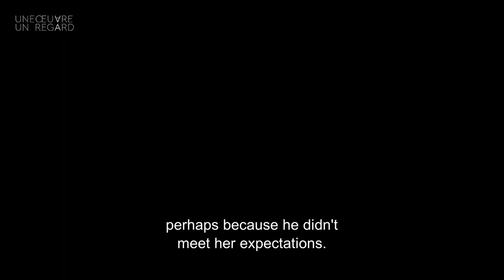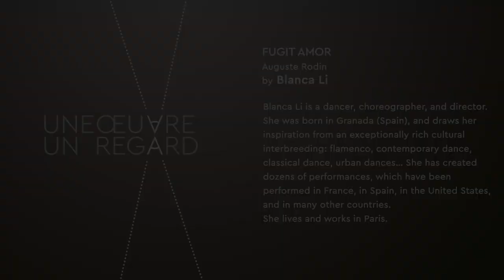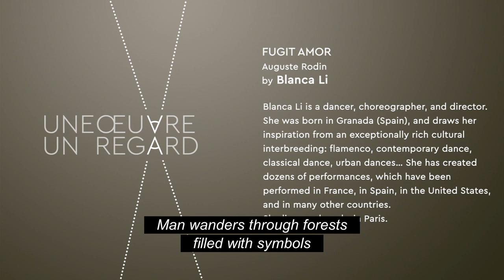Blanca Li - "Fugit Amor" by Auguste Rodin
Blanca Li is a dancer, choreographer, and director. She was born in Granada (Spain), and draws her inspiration from an exceptionally rich cultural interbreeding: flamenco, contemporary dance, classical dance, urban dances… She has created dozens of performances, which have been performed in France, in Spain, in the United States, and in many other countries. She lives and works in Paris.